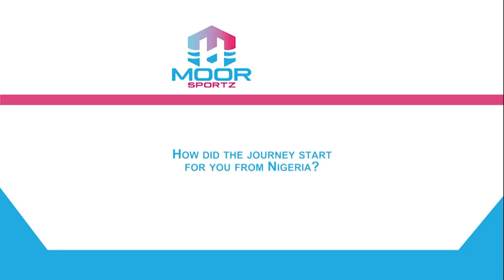André Onana look alike is Nigeria's Number 1 Goalkeeper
Adebayo Adeleye kept goal for Nigeria away to Sierra Leone in a crucial AFCON Qualifier and shone like a million star